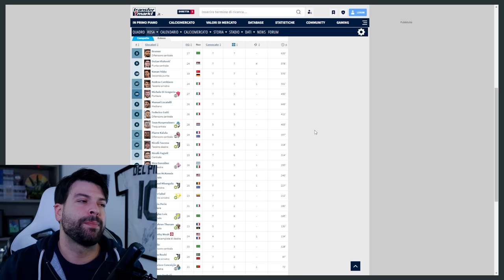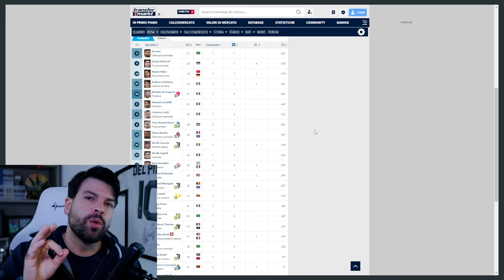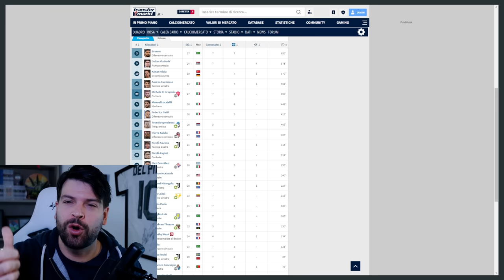Per Thiago Motta è IMPOSSIBILE RINUNCIARE a Bremer (SEMPRE in campo)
In attesa della conferenza stampa pre Lipsia Juventus di Champions League analizziamo l'andamento dei calciatori bianconeri in Coppa e Serie A.

Partecipo anche a progetti come la YouTuber League di Federico Marconi (di cui sono ex Capitano), Tutti in The Box (di cui sono ospite fisso) e il Fantacalcio degli YouTuber di Sickwolf.